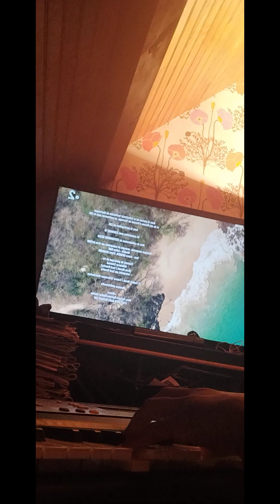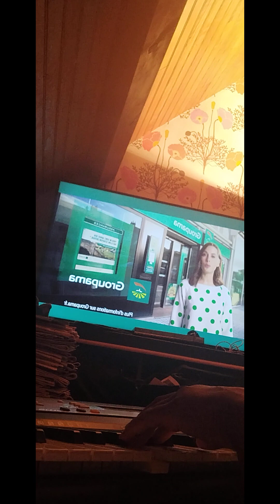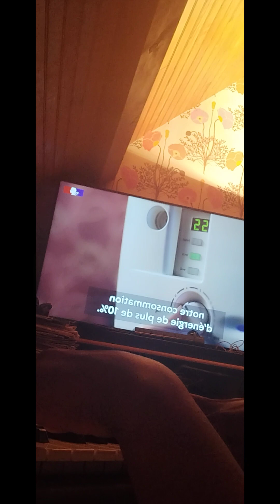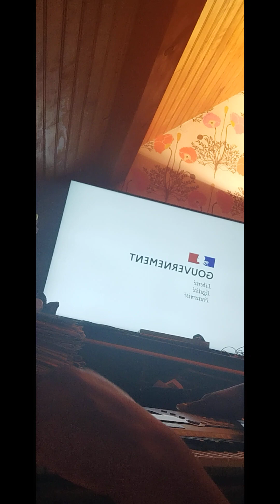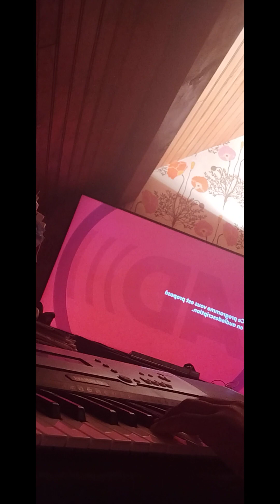impressions jazzy sur Funk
je joue au synthétiseur avec DeeJay Funk Majestic